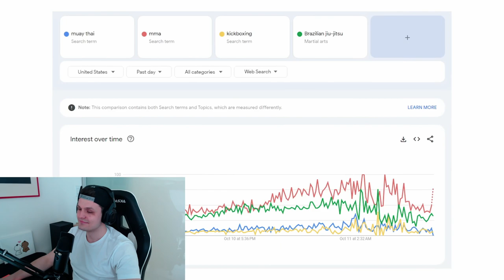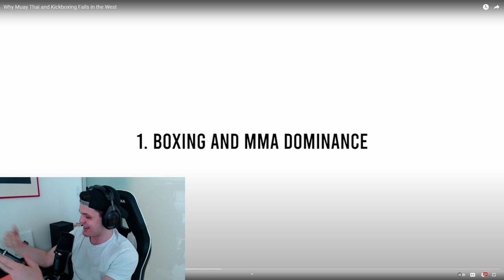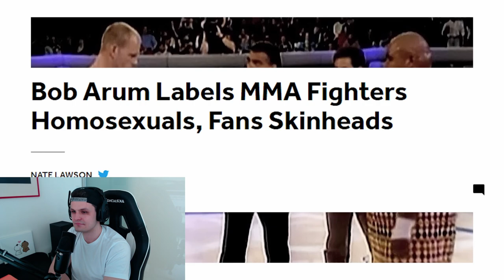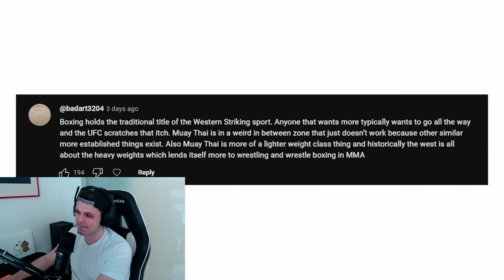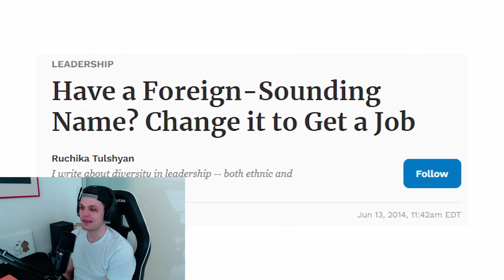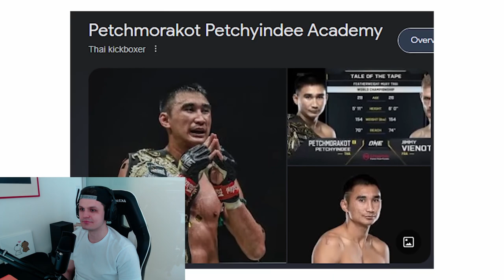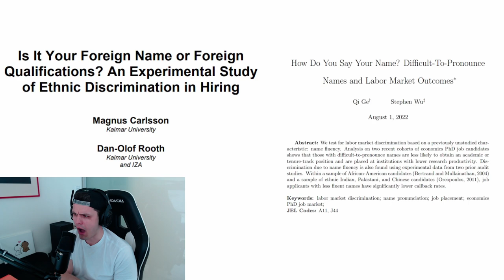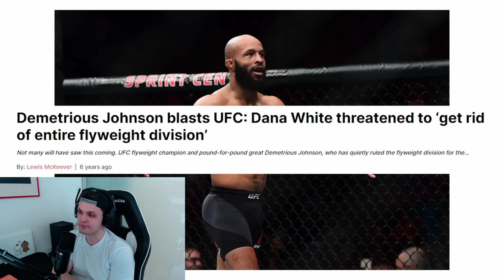Kickboxing and Muay Thai Popular in The West? | Taekwondo Olympian Reacts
Why Muay Thai and Kickboxing Fails in the West

Thank you to everyone who watched the whole thing!

Retired Taekwondo Olympian
Former Team Canada Athlete
Olympic Bronze Medalist